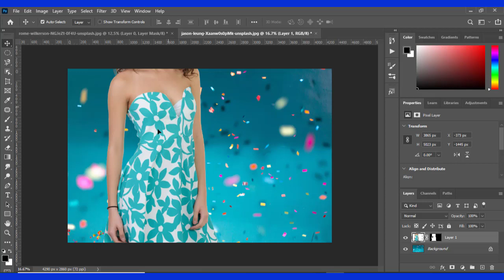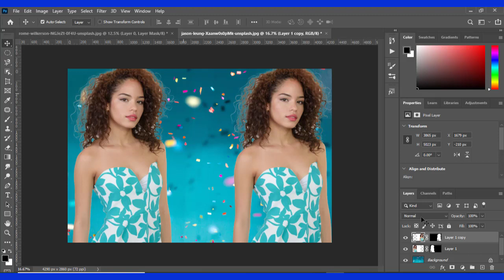How to duplicate your images. with a dreamy background - Pic Tech HD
This video will teach you how to duplicate images in Photoshop.
By learning this tutorial, put your pictures together as many as you want.